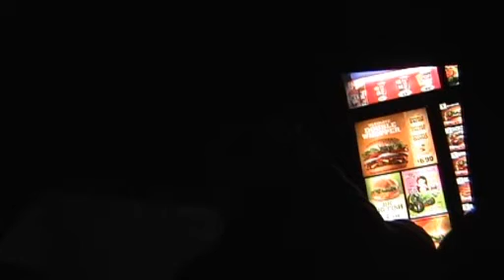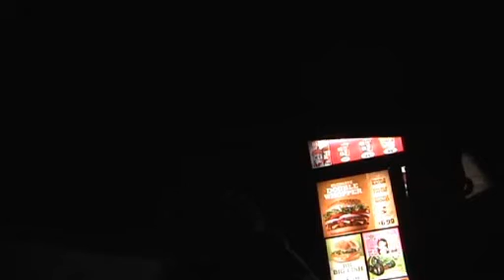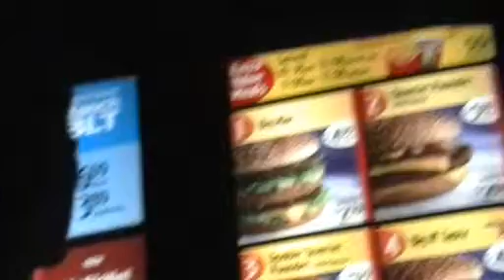ditching scouts 2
Me, Brandon, and Brenden doing crazy random stupid things...lol this video was made while me and Brandon were supposed to be at scouts...this is the second time we ditched scouts to have fun!!! Now we just don't really go :D